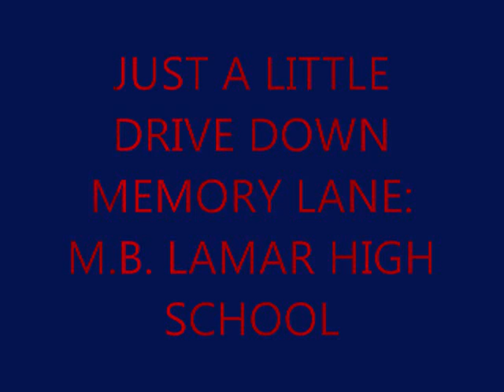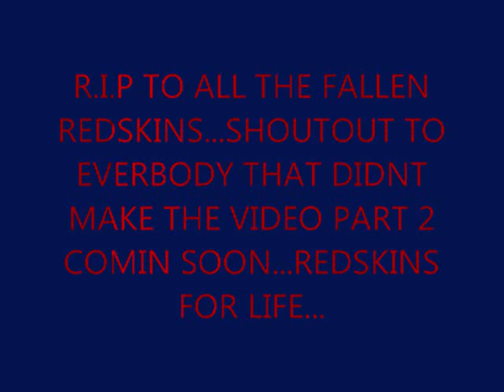Memory Lane: Lamar Redskins